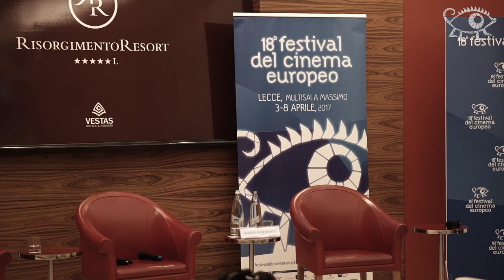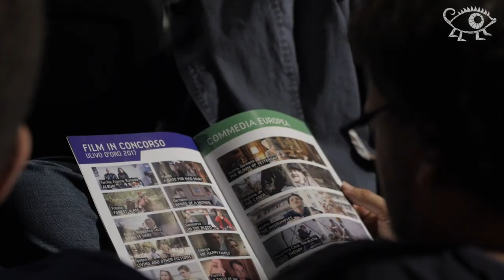FCE 2017 - Agnieszka Holland - Ulivo d'Oro | Interviste Concorso Europeo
3ª giornata del Festival del Cinema Europeo - Lecce.

Ulivo d'Oro alla Carriera per la regista polacca in un incontro condotto da Massimo Causo.

[video a cura di Passo Uno]